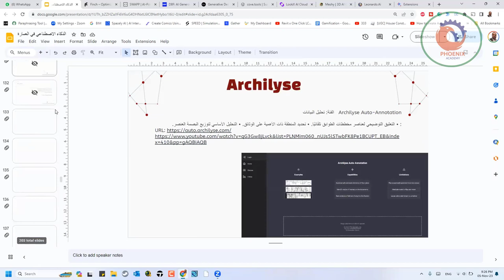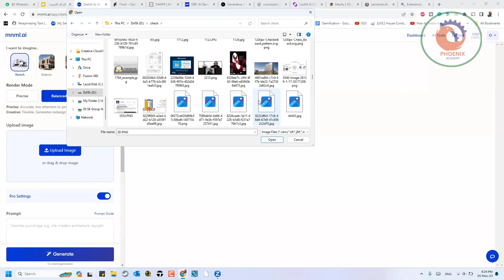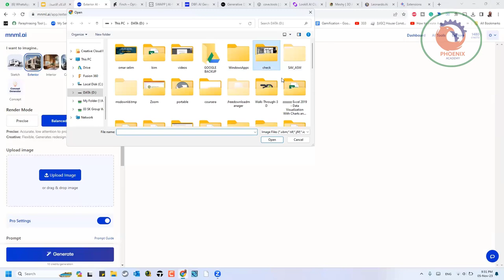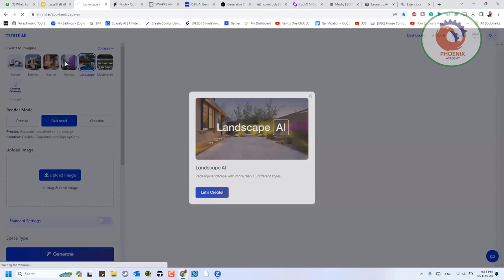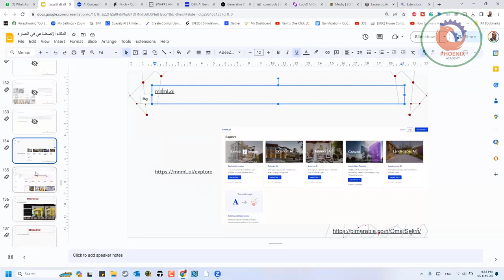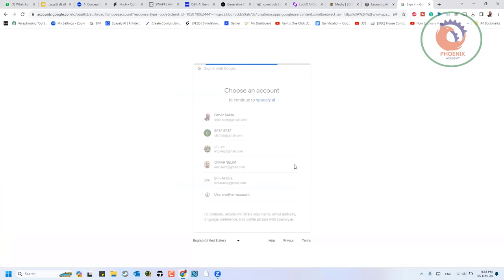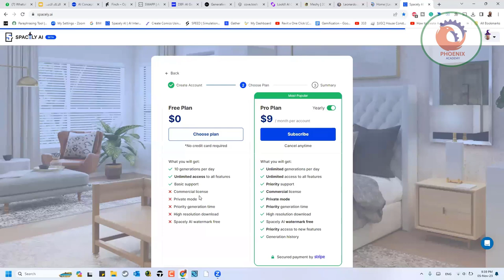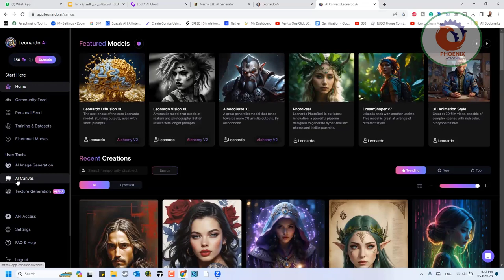مواقع الذكاء الاصطناعي 3